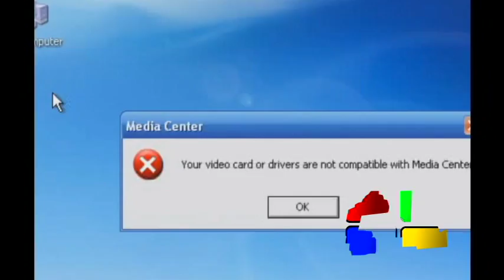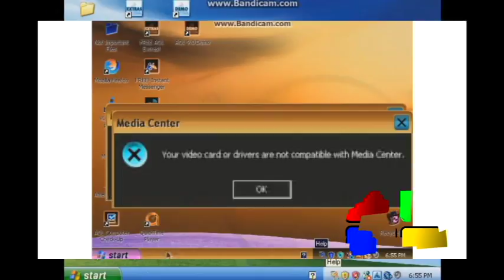TOO PUT FATTY ERRORS BYLOLEDITIONMAN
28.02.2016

Guess what! The 91st Rayman VideoPad Tennis starts in 2100